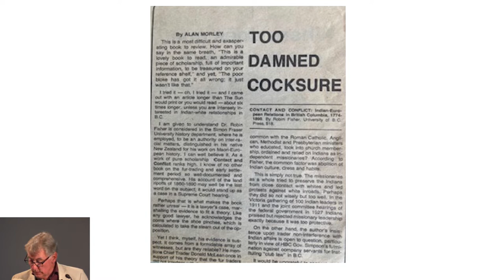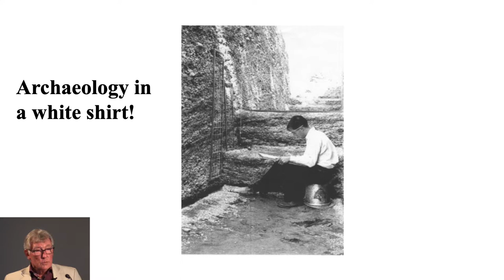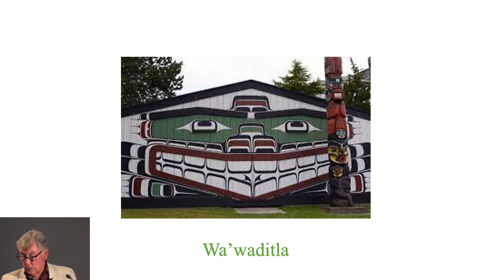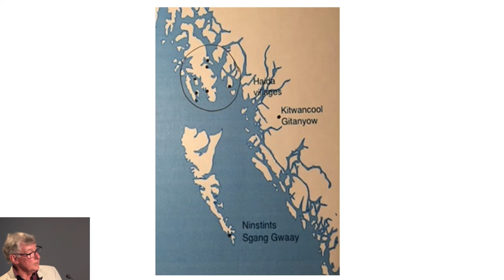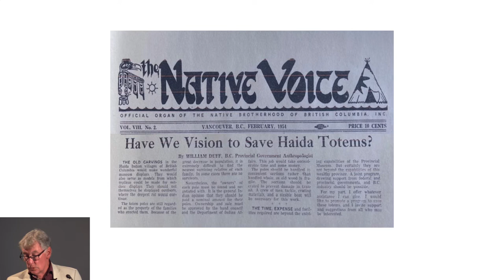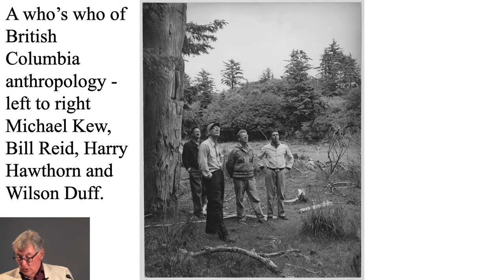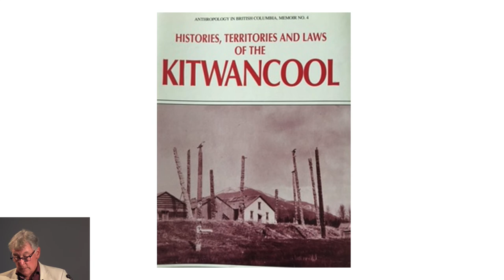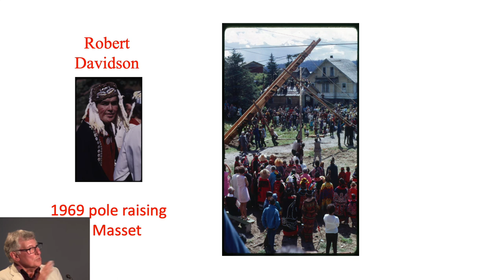DECOLONIZATION BEFORE ITS TIME: WILSON DUFF AS PROVINCIAL ANTHROPOLOGIST - ROBIN FISHER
One of the most important BC historians of his generation, Robin Fisher explores the life and contribution of one of the most important BC anthropologists of the twentieth century, Wilson Duff. Professor Fisher draws on his new biography – Wilson Duff: Coming Back, a Life – to show how Duff was engaged in collaboration with Indigenous communities, exploring possibilities of what we now call reconciliation decades before it was common or even widely acceptable.